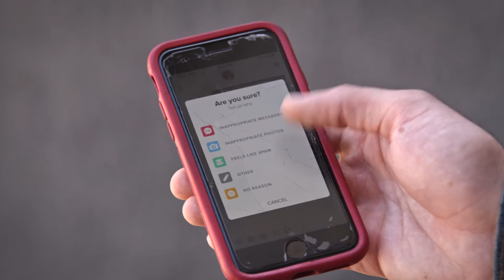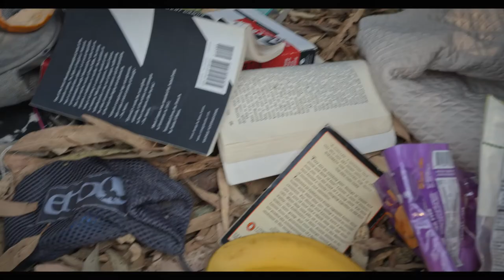The Wanderer (2021) - An Original Series - Pilot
Series Premise: A conniving homeless man exploits hook up culture to gain access to free food, showers, and of course sex, often turning his struggle for survival into a hedonistic exploitation.